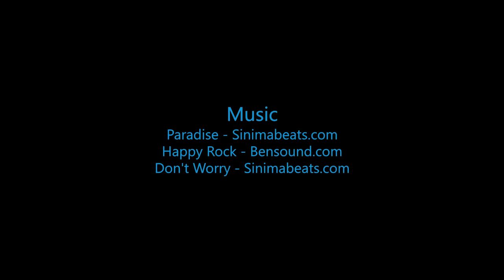Peyton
Swoopware: Adventure Tour Video - Peyton